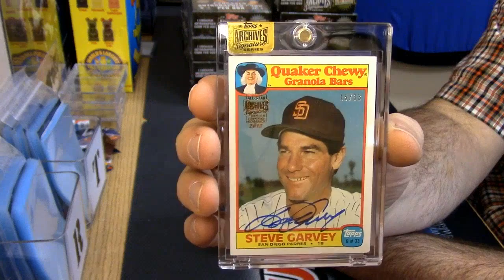2016 Archives Signatures 1 Box Personal